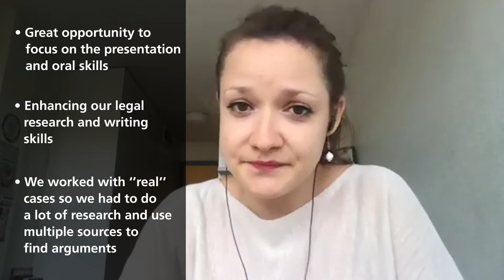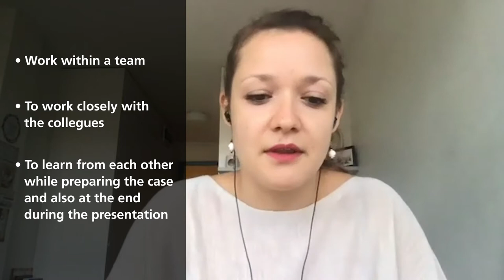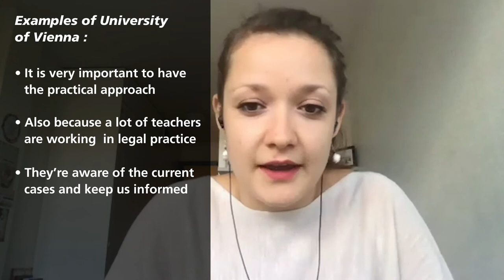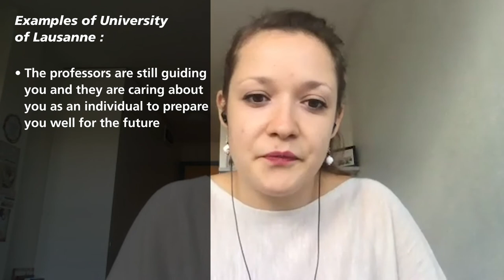Enseigner et évaluer à l'aide d'une simulation de procès fictif (MOOT COURT): Chez les étudiant·e·s